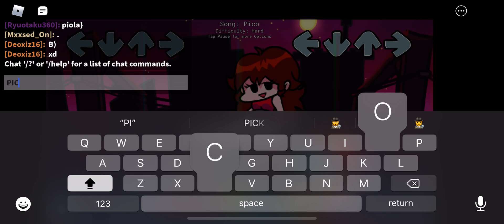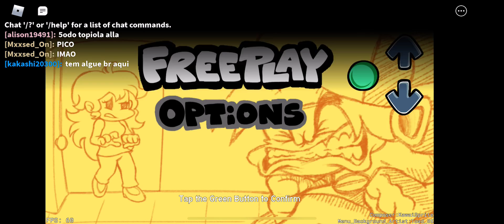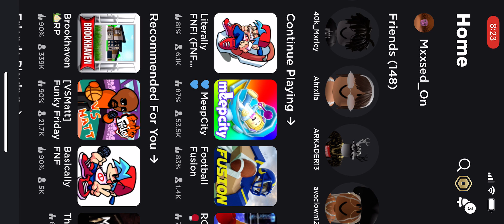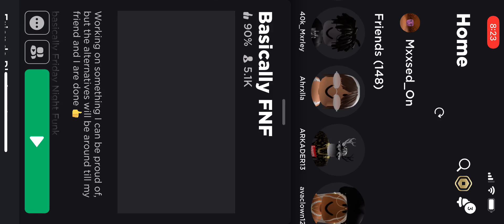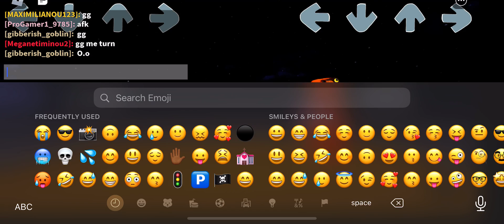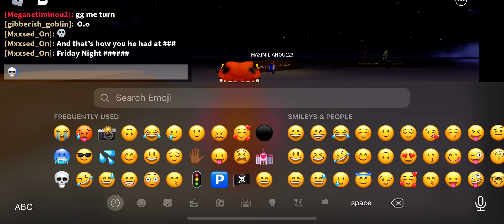How to be absolutely GARBO at FNF (joke)